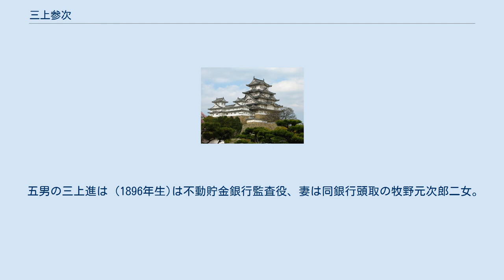三上参次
三上 参次（みかみ さんじ、慶応元年9月10日（1865年10月29日） - 1939年（昭和14年）6月7日）は、日本史学者。
 播磨国神東郡御立村の漢方医・幸田貞助の三男として生まれ、1875年に砥堀村で寺子屋を開いていた元姫路藩江戸詰藩士(足軽)・三上勝明の養子となる。
養父は地元の小学校の校長を務めたのち、姫路市街に移り砂糖・乾物を商う「三上屋」に転じた。
参次は旧制姫路中学校を中退して小学校の代用教員となったが、養父の希望で農学校進学のため上京し、本郷元町にあった進学予備校「進文学舎」を経て1881年に東京大学予備門入学、教師の勧めもあり農学から史学に変更し、1885年東京帝国大学文学部入学、田辺はると結婚し、翌年長男勝誕生。
 1889年、東京帝国大学和文学科卒業。
同大史料編纂掛に入り、史料編纂官を経て、1899年に東京帝国大学教授、史学科から国史学科が分離するのに尽力した。
1908年8月4日、帝国学士院会員となる。
1924年（大正13年）から1932年（昭和7年）まで摂政の御進講担当者であった。
大正期に『明治天皇紀』などを編纂し、1932年に貴族院議員（帝国学士院会員議員）。
また史学会創設に関与し、1936年に理事長。
 1939年、肝臓膿瘍のため死去。
 長男の三上勝（1886年生）は東京帝国大学支那文学科卒業後、三井物産に勤務ののち外遊、1925年帰国し、大正海上火災保険監査役となる。
その妻・智恵子（1893年生、学習院女学部卒）は三井養之助（鐘紡社長、三井物産重役）の三女。
 長女の登代（1891年生）は東京府立第二高等女学校卒業後、大海原重義の妻となった。
 五男の三上進は (1896年生)は不動貯金銀行監査役、妻は同銀行頭取の牧野元次郎二女。
 弟子に辻善之助、中村孝也などがいる。